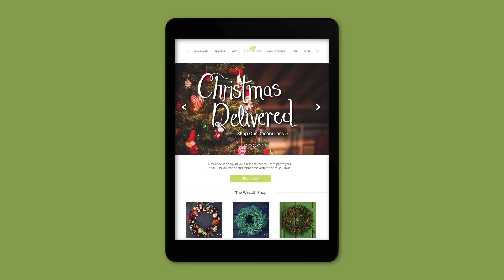Greenbox Social Media